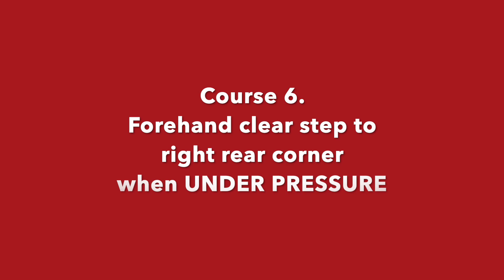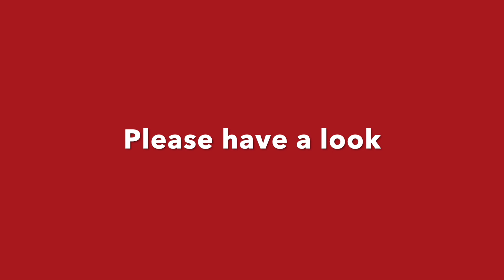Badminton: Hitting Skills-Forehand Clear Step When Under Pressure In Single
In this video, you will learn how to do forehand clear when under pressure.